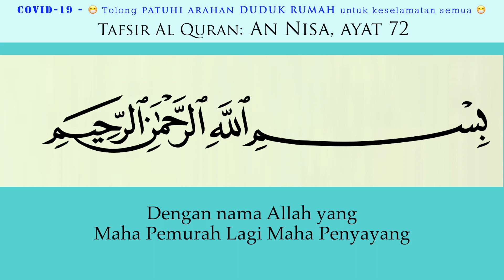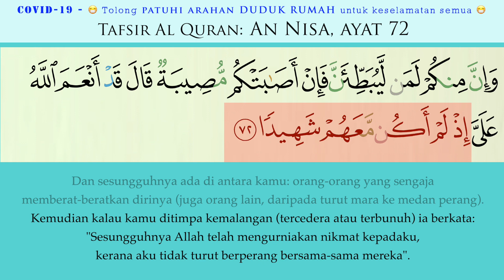79 Tafsir An Nisa ayat 72